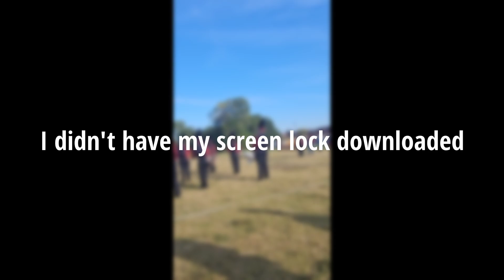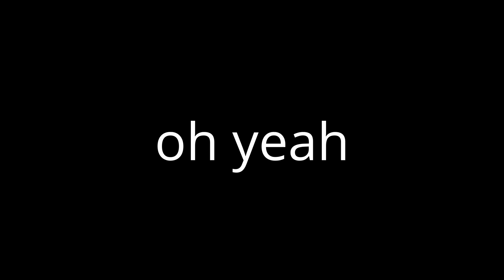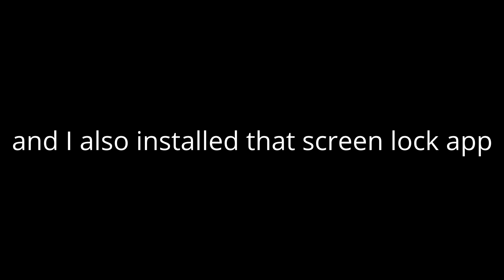RHS Marching Maroons Festival 2023 | Vlog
[As you may see by the little timestamps below, this video was originally about 10 minutes long. However, something happened with YouTube, and it was trimmed down to how it is now around a month after it was uploaded. I'm quite saddened by this, but oh well.]

I did RHS Marching Maroons Festival, here's a vlog about it
ill subtitle this manually at a later date

0:00 vlog
03:32 field show
04:07 movement one
05:38 movement two
07:19 movement three
09:19 more vlog
09:30 thanks for making me do this